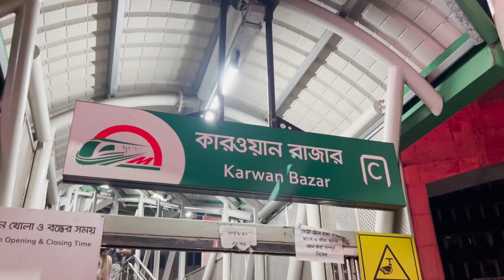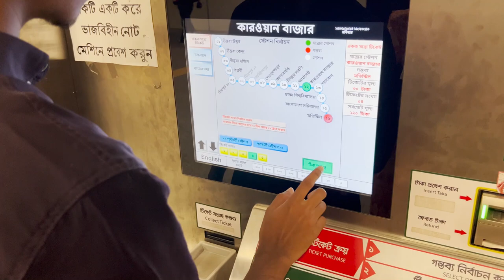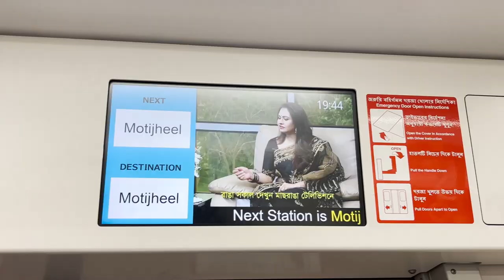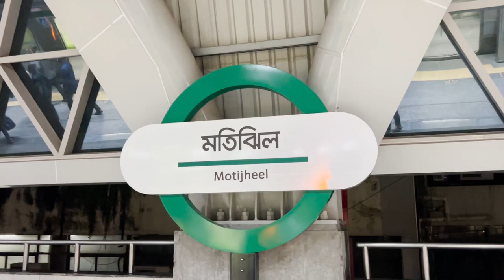Dhaka Metro Rail Vlog | Karwan Bazar To Motijheel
In my latest video, my friends and I take an exciting journey on Dhaka's Metro Rail for the very first time. We traveled from Karwan Bazar to Motijheel in record time, and it was such a fun experience! Join us as we share our excitement, the thrill of the ride, and all the memorable moments along the way.

Chill Bro 😊